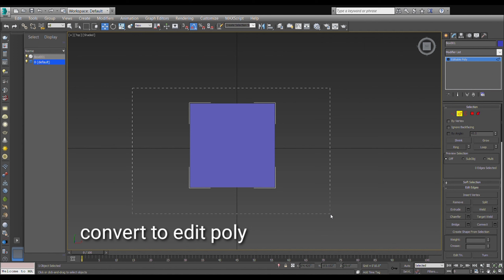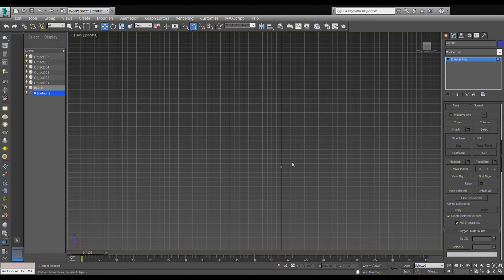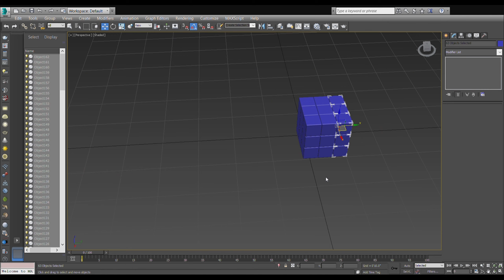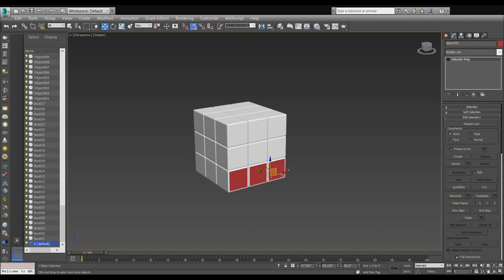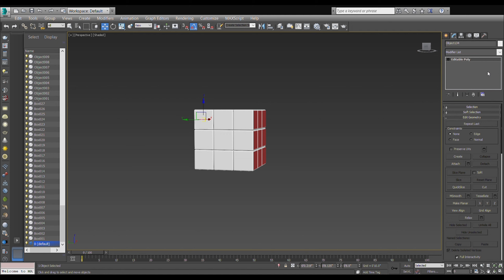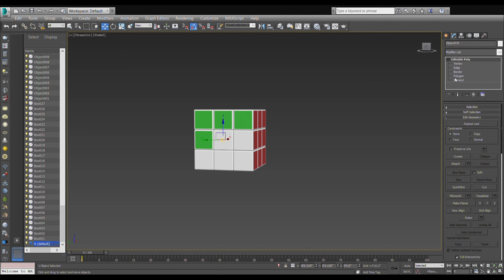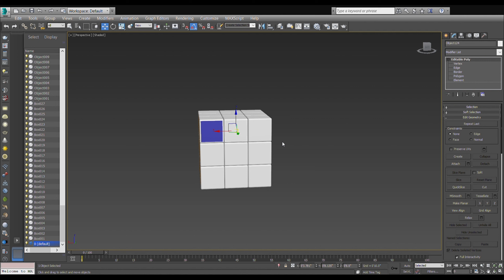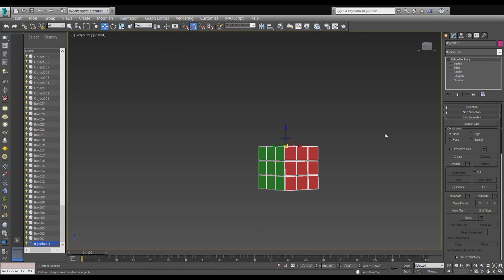How to create a Rubic cube in 3ds Max